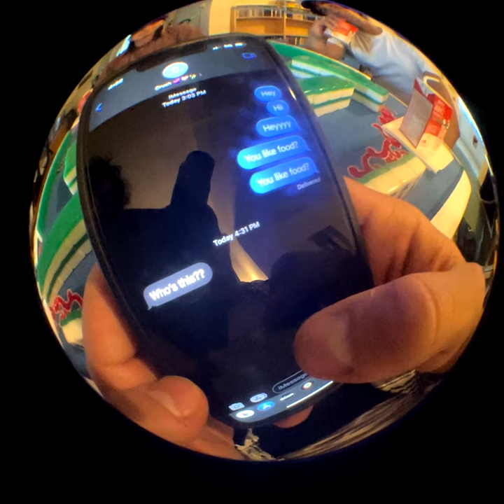SNEAKY SUMMERS (OFFICIAL MUSIC VIDEO)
SNEAKY SUMMERS IS THE SONG REMIX OF THE SUMMER BY THE DREAM SHAOLIN CREW
PREFORMED BY SAMURAI SHAREEF AND ADAM SHAOLIN
DIRECTED/EDITED BY ADAM SHAOLIN

"IT'S NOT MY FAULT YOUR GIRLS LIKE ME" ALBUM OUT THIS SUMMER

* THIS VERSION IS ON YOUTUBE ONLY AND THE ORIGINAL SONG IS SNEEKY STEPS BY SIDESHOW *